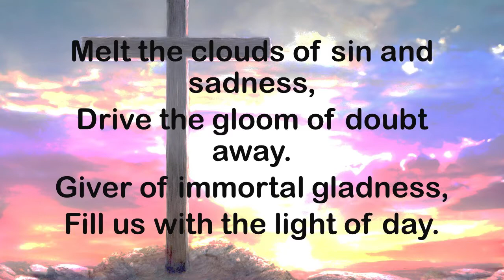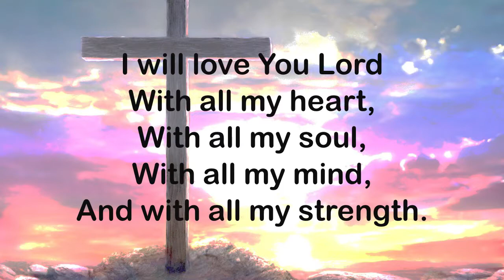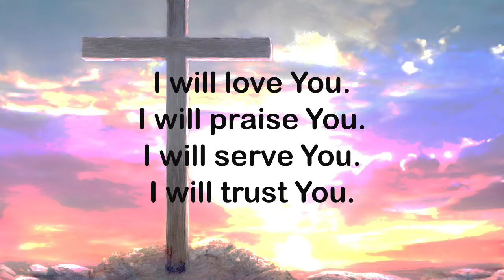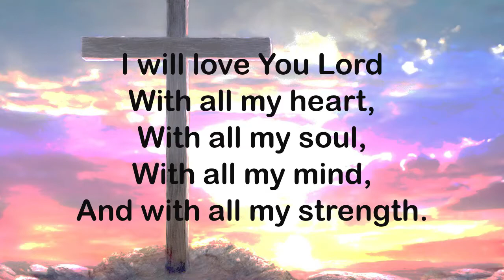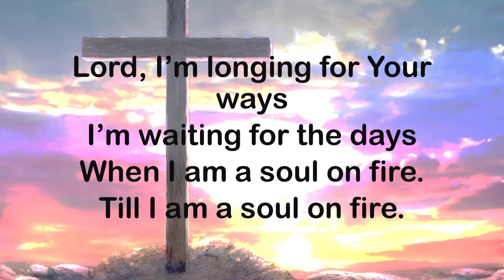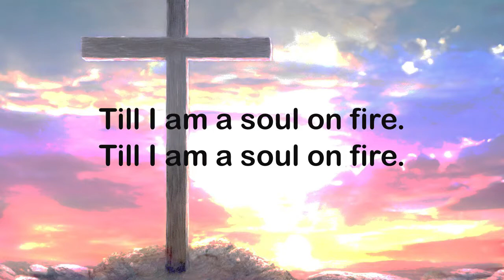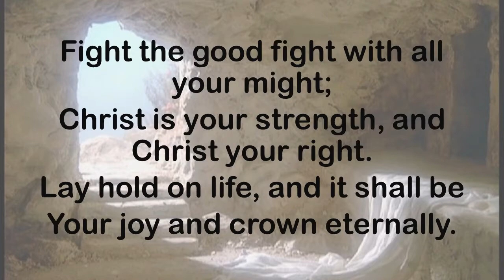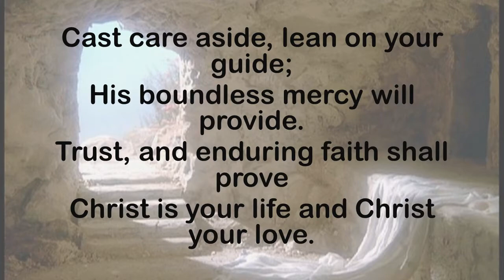Worship Service for October 10th